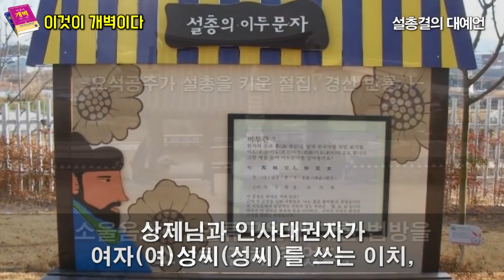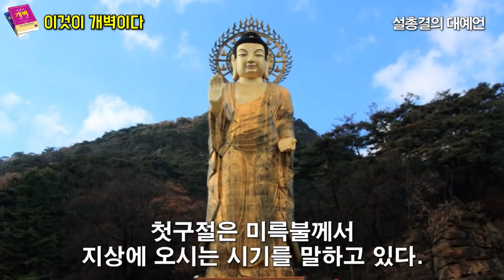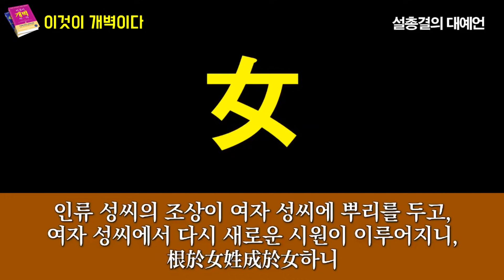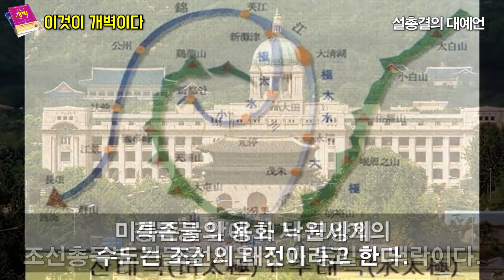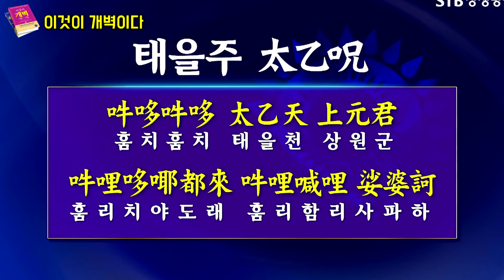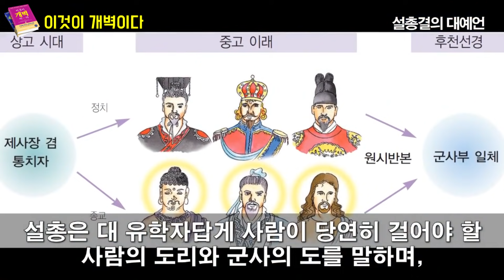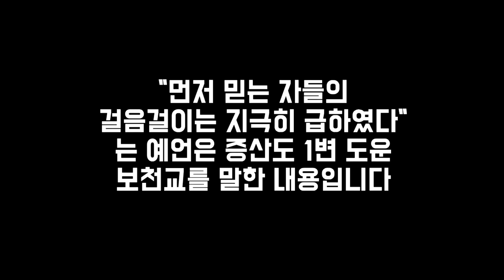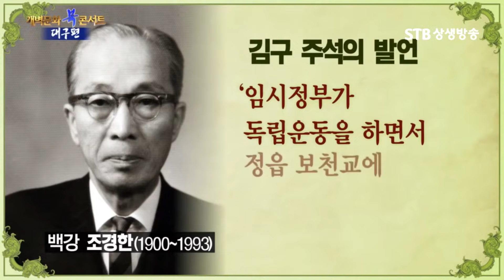설총결의 대예언ㅣ1300년전 미륵부처님 강세와 성씨 그리고 1만 2천 도통군자 출세에 대해 정확히 예언ㅣ이것이 개벽이다ㅣ나래이션